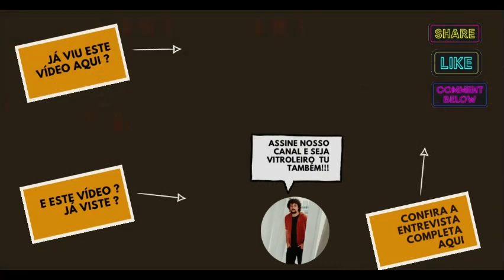VICIO VINTAGE: OU ROCK EM TEMPOS DE PANDEMIA * VITROLA DO HABIB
Salvem queridos e estimados vitroleiros tudo bem com todos ? Assim estimo que sim! Eis que hoje aqui em nosso canal temos  uma nova edição  do Vitrola Cortes, com trechos do melhor de nossas entrevistas que foram ao ar aqui em nosso canal !
Nosso corte de hoje, fica a cargo sa Super entrevista que tivemos com o querido Lucas Miranda da banda @viciovintage585  !
Tasca o Playzinho e confira um trecho de nosso super bate papo!